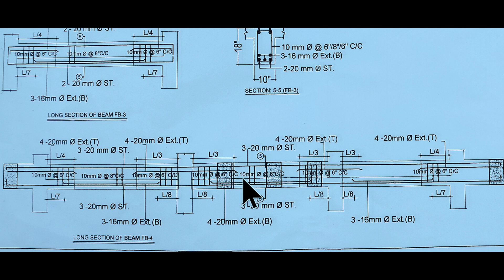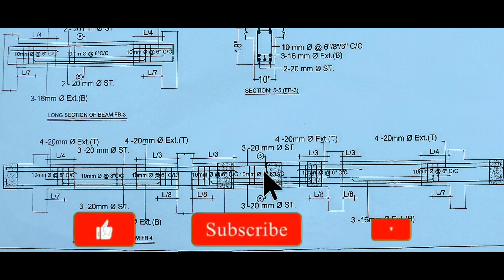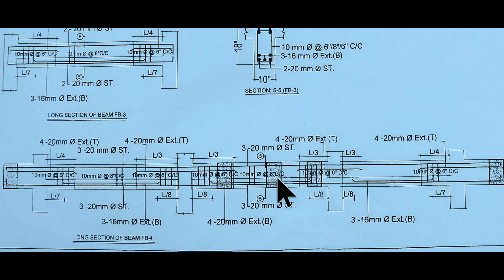ছাদের ভীমের সেকশন বোঝার সহজ উপায় বিস্তারিত জেনে রাখুন Rigen Tv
ছাদের ভীমের সেকশন বোঝার সহজ উপায় বিস্তারিত জেনে রাখুন।